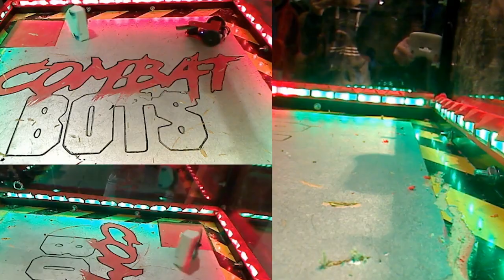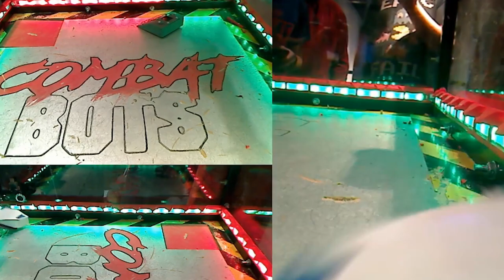Combat Bots - Full Competition - 2019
At the SECaM (School of Engineering, Computing and Mathematics) launch event at the University of Plymouth, the first combat bots competition was held.

The combat bots is currently an extra curricular activity provided for all years electronics, robotics and engineering students allowing them to build there own ant-weight fighting robots and compete against everybody in a bullet proof arena. This includes not just other students, but academics and technical staff. This is run in the style of Robot Wars and Battlebots, popular shows from TV.

This is a summary of the fights with the 2019 Champion : .

Stronger (Champion Remix) · Lemon Fight · Champion

Composer: Ago Teppand

Composer: Daniel Viinalass

Music  Publisher: Featherstone Music

Composer: Jason Richard Diaz

Composer: Jessica Joy Reynoso

Composer: Joosep Järvesaar